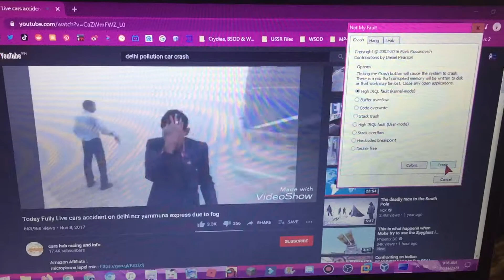Delhi Car Accident (Caused by smog) has BSOD